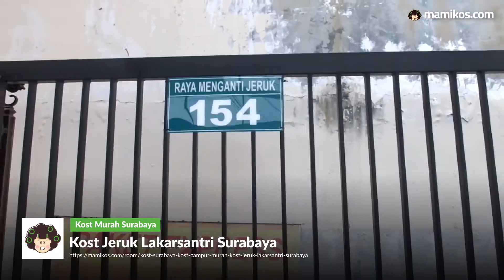Kost Jeruk Lakarsantri Surabaya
Harga Sewa : 1,100,000  / bulan

Fasilitas Kamar :

Kasur
Lemari pakaian
TV
AC
Meja belajar
Wifi - Internet
Kursi belajar
Dispenser
Kulkas
Meja cermin rias
Wastafel
Kipas angin
Bisa pasutri
Sekamar berdua
Sekamar bertiga
TV Kabel
Sofa
Meja makan

Fasilitas Bersama :

Ruang tamu
Ruang makan
Dapur
Ruang santai
Ruang jemur
Ruang cuci
Laundry
Kulkas
TV
Locker
Akses kunci 24 jam
Kamar mandi luar
Dispenser